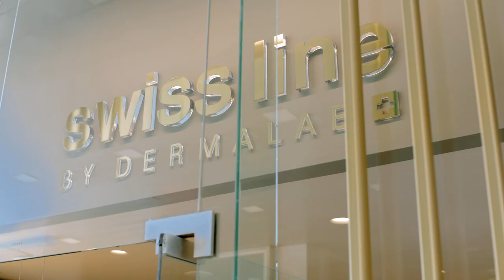Introducing Swissline Greece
One of Athens’ most beautiful and affluent neighborhoods, Kfissia, is now the home to the newly opened, Swissline by Dermalab Flagship Store Athens. Located in a boutique shopping centre on a semi-pedestrian road, Swissline’s exclusive neighbors include Wolford and MAC.